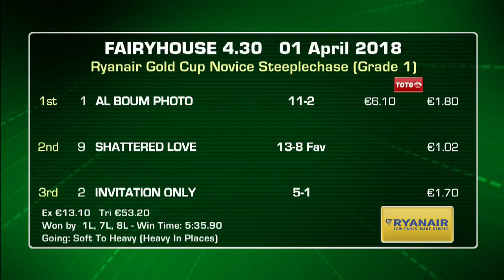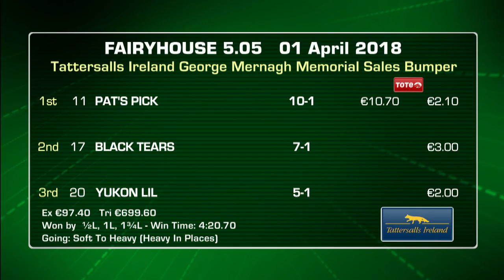Fairyhouse Highlights 1st April 2018